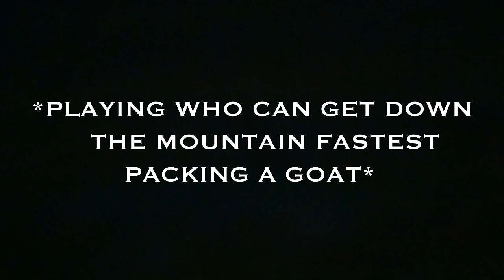CHUTES - Washington State Mountain Goat Hunt - OTC Outdoors Original Film - Once In A Lifetime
CHUTES -  An OTC Outdoors Original Film

A once in a lifetime Mountain Goat tag, drew by Austin Cain of OTC Outdoors in Washington State,  filmed/produced by Brayden Davis, also of OTC Outdoors.

Enjoy this featured length 4K film presented by OTC Outdoors,  following along Austin and his closest friends and family as they traverse some of the prettiest, yet rugged country Washington state has to offer, climbing among some of the gnarliest rock 'Chutes' and mountain cliffs, in pursuit of the world renowned Mountain Goat.

After scouting all summer, it came to October, which held the tough decision on "the one". Watch as the crew traverses through the mountain chutes in chase of the trophy Billy, to put his once in a life time tag on.

Live to Hunt, Hunt to Live. Outwork The Competition.